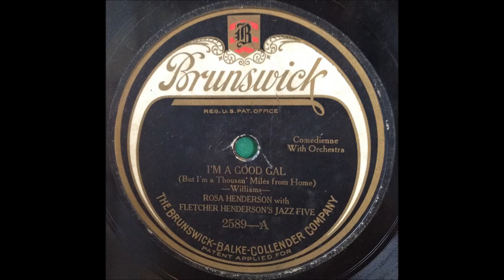Rosa Henderson "I'm A Good Gal" 1924 JAZZ 78 Brunswick 2589 Fletcher Henderson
This original 78 rpm record was pressed and released in the USA as the a-side of Brunswick 2589 in 1924, and is part of my personal collection.  I ripped its contents for my enjoyment and created this video hoping to share it with others who appreciate hard-to-find and obscure music.